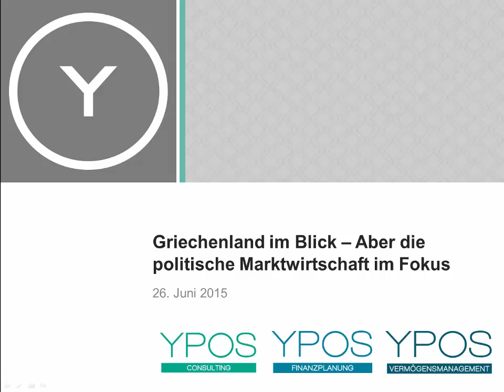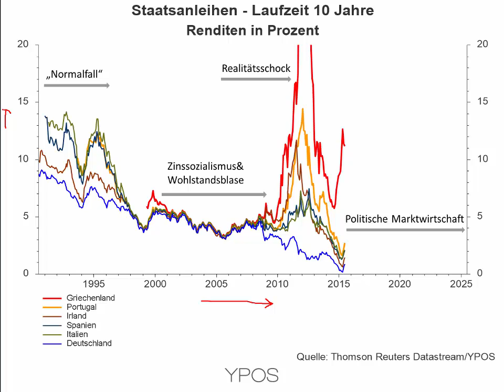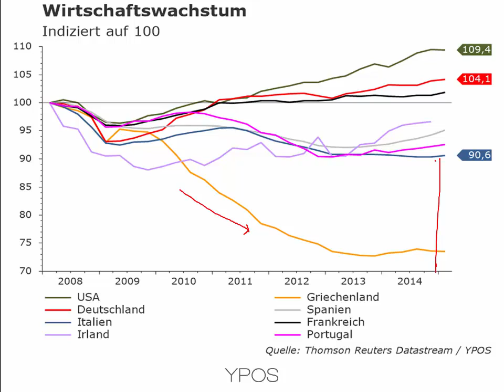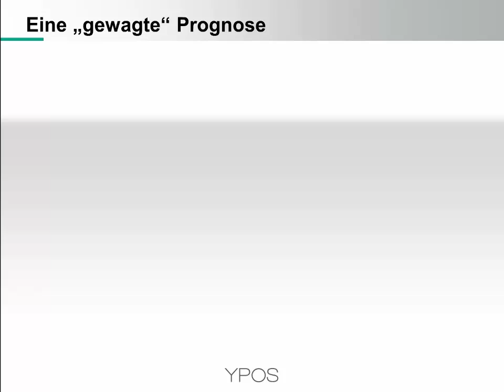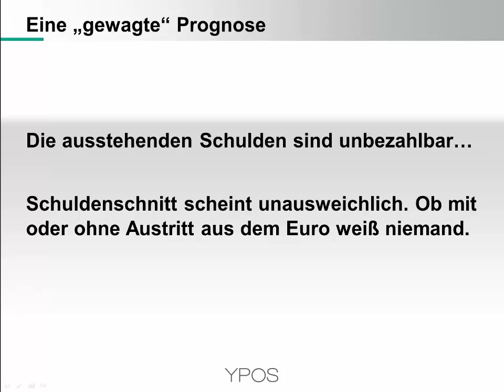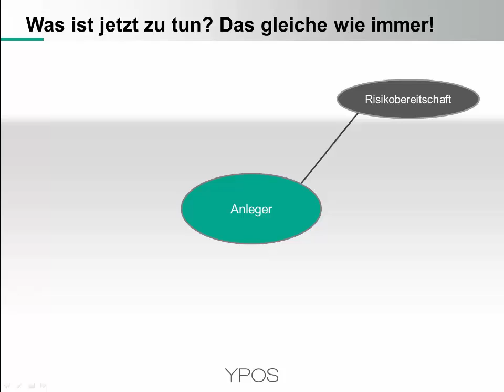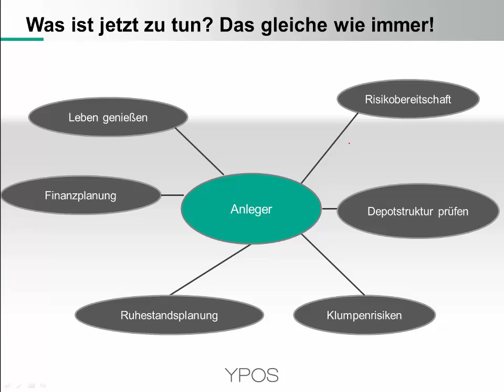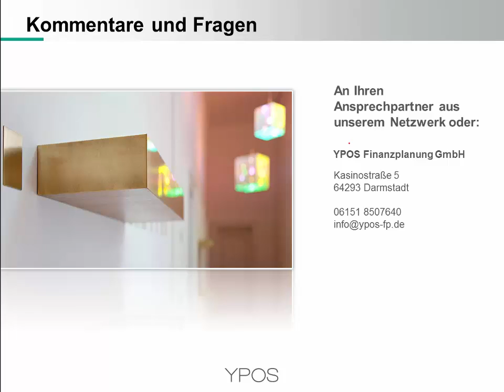Griechenland im Blick – Aber die politische Marktwirtschaft im Fokus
Die nicht endenden Diskussionen zwischen Griechenland und seinen Gläubigern zehren an den Nerven der Anleger. Gekoppelt mit einer imposanten Medienpräsenz geht häufig der Blick für die langfristige Einordnung verloren. Zudem übertüncht diese Art von Großereignis die eigentlichen Handlungsfelder eines privaten Anlegers.

Anhand der Vergangenheit gibt der Beitrag einen Ausblick auf die "politische Marktwirtschaft".  Eine Einschätzung zur weiteren Entwicklung ist ebenso Thema wie die wichtigsten Punkte aus Anlegersicht.